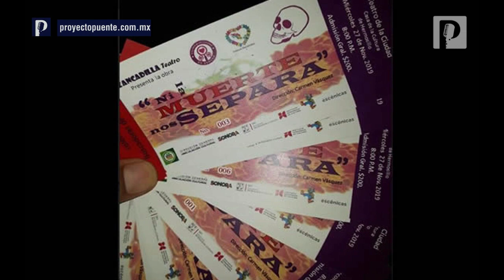Invitan a obra de teatro a beneficio del colectivo Madres Buscadoras de Sonora